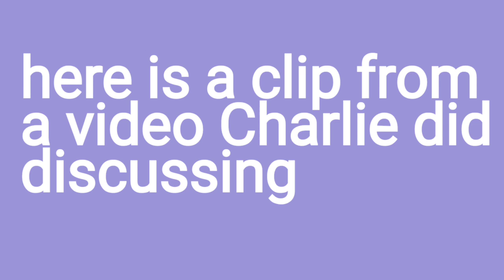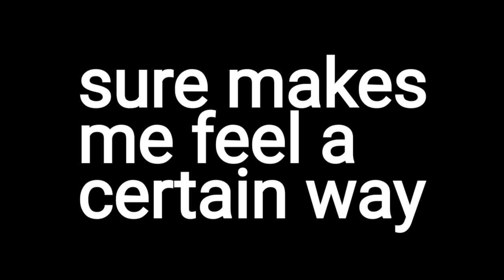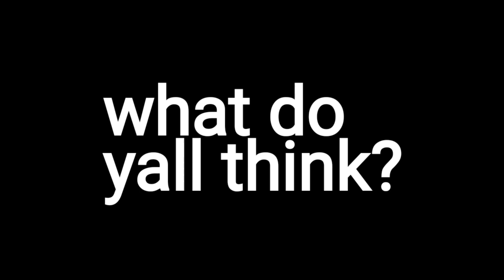Charlie Gold stars in AS THE BROOMSTICK TURNS!!!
CHARLIE GOLD! STARRING IN AS THE BROOMSTICK TURNS!!

I'M JUST PROVING A POINT WITH THIS VIDEO! ALSO, THIS IS A PARODY!!